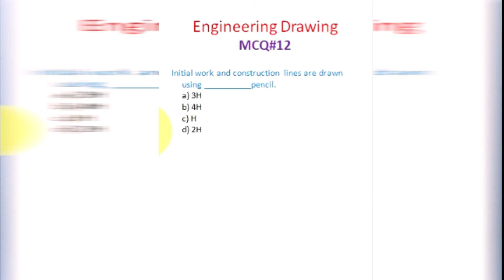MCQ#12 Engineering Drawing